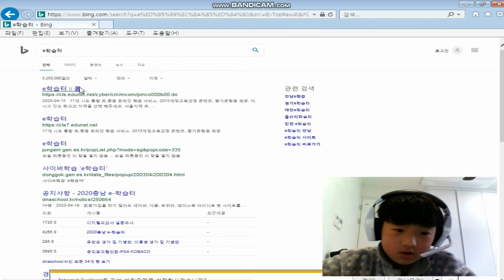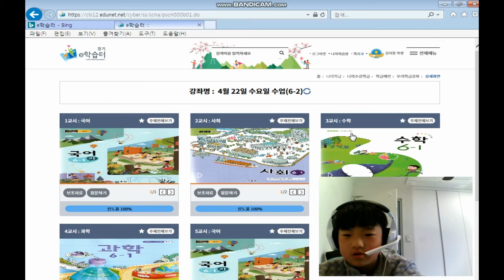e학습터 온라인수업 하는법